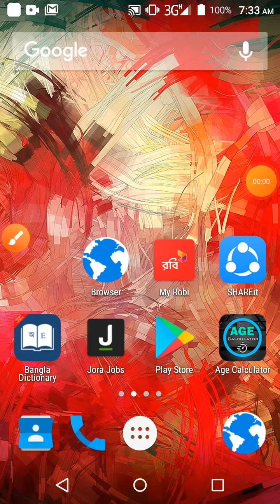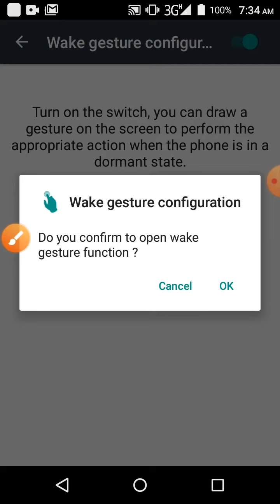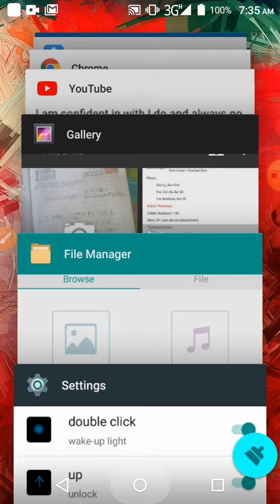Without display light direct phone option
This video name is Without display light direct phone option on

# setting # symphony # phone setting